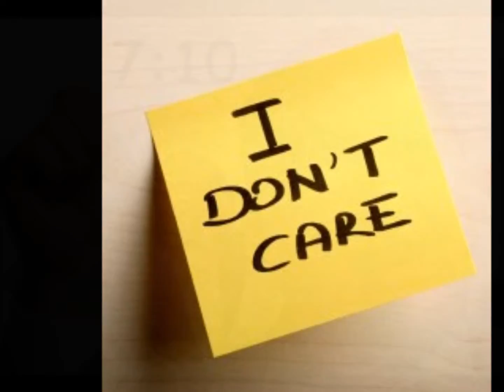Alan Alan Alan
Twisted tribute to Australia's favourite Alan. Alan Jones.